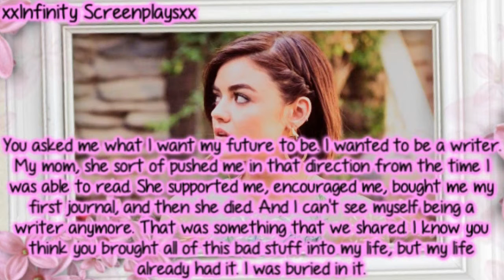The Vampire Diaries [The Turning Point] [Part 4]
THIS IS NOT THE REAL SHOW AND I DO NOT OWN THIS!

Here is the last one:) Please comment!